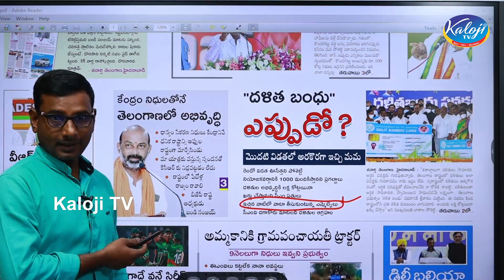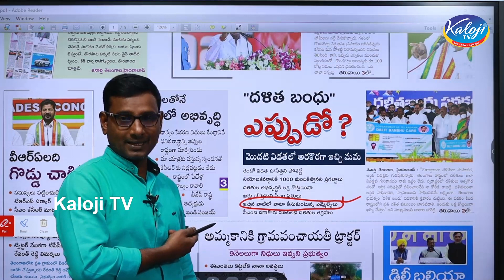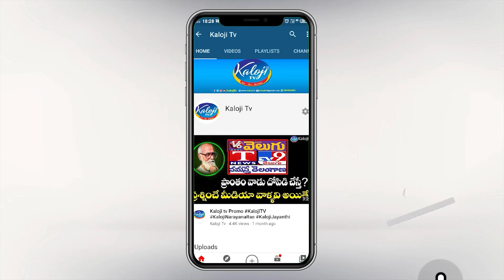దళితబంధు ఎప్పుడు ? దళితులను ముంచుతున్న ఎమ్మెల్యేలు | Dalitha Bandu | CM KCR | Kaloji TV